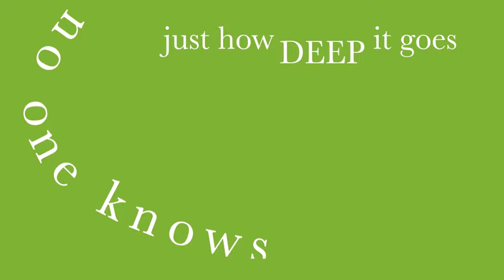digital effects work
my typography work for introduction to digital video effects using after effects.
blow away - a fine frenzy